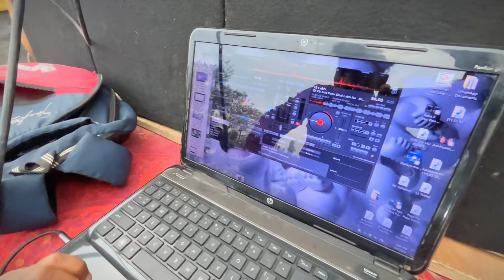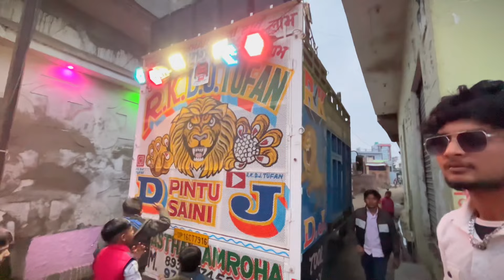आज तो सबके कान फोड़ दिए 😂 || RK DJ TUFAN ने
Hello sir ,

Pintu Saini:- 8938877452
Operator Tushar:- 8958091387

Dm to @tussu_is_here ( on Instagram)

Rk Dj Tufan New Video
Rk dj tufan Amroha